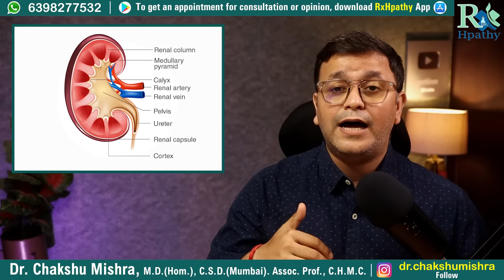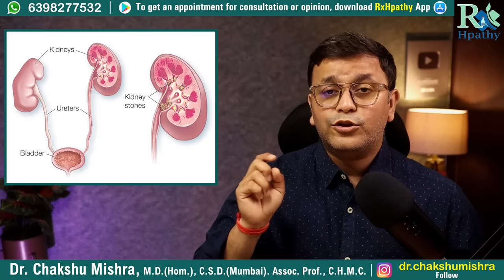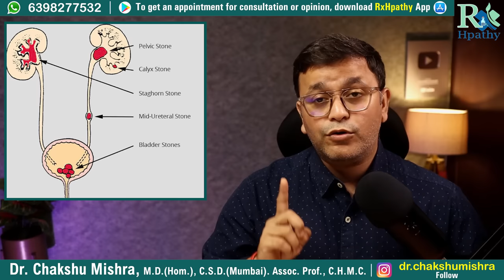10 mm Kidney Stone homeopathic medicine Hydrangea Q Hydrangea homeopathic medicine Hydrangea Q uses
Timestamps
0:00 Intro
0:42 10mm से बड़ी पथरी दवा से निकालते समय समझदारी क्यूँ जरूरी है ?
1:29 अल्ट्रसाउन्ड के हिसाब से क्या आपकी 10 mm से बड़ी पथरी दवा से निकाल जाएगी ?
3:24 10 mm से बड़ी पथरी में पानी पीने में सावधानी बरतें
4:15 खून और पेशाब की रिपोर्ट के हिसाब से क्या दवा से आपकी बड़ी पथरी निकाल जाएगी ?
5:23 क्या लक्षण होते हैं Acute Kidney Injury के ?
6:32 10 mm से बड़ी पथरी को दवा से निकालने का सही तरीका क्या है ?
8:41 Hydrangea Q Homeopathic medicine
10:11 Hydrangea Q सही तरीके से कैसे इस्तेमाल करें ?
12:29 End

Regards,
Dr.Chakshu Mishra